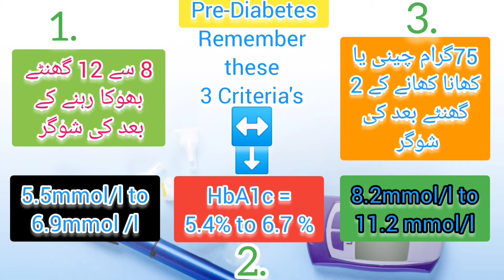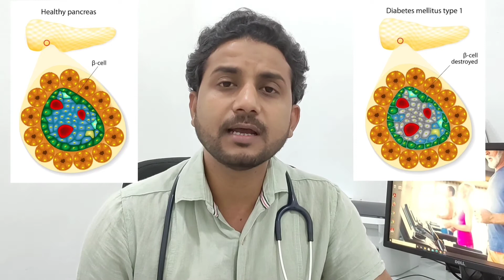Is this Possible to Get Rid of Insulin and Diabetes Medicine ? Pancreas Transplant the Last Option ?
mg/dl to mmol/l conversion chart:
Is this Possible to Get Rid of Insulin and Diabetes Medicine ?
کیا شوگر کی دوائیوں اور انسولین سے چھٹکارا پانا ممکن ہے ؟؟؟
 Learn to Convert from mg/dl to mmol/l easily
ملی گرام پر ڈیسی لیٹر کو ملی مول پر ڈیسی لیٹر پر آ سا نی سے کیسے کنورٹ کریں ؟؟؟
Is  Pancreas Transplantation the last option ???
کیا لبلبہ ٹرانسپلانٹ ہو سکتا ہے ؟